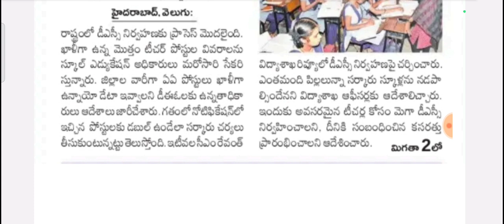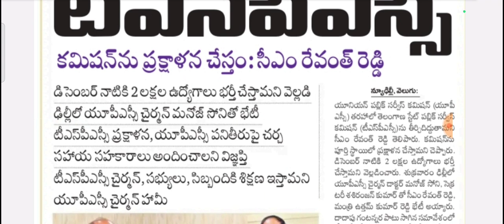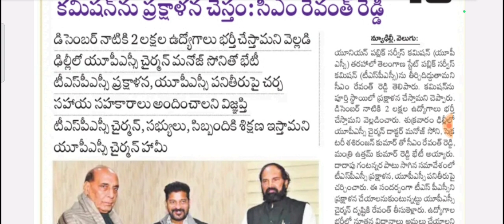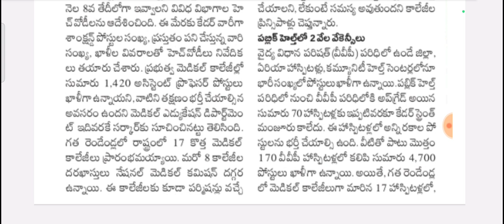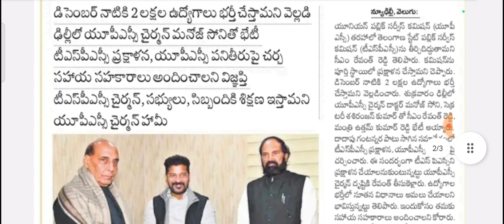UPSC తరహాలో tspsc, ఆరోగ్య శాఖలో భారీ రిక్రూట్మెంట్, డీఎస్సీకి సర్కారు కసరత్తుtspsc